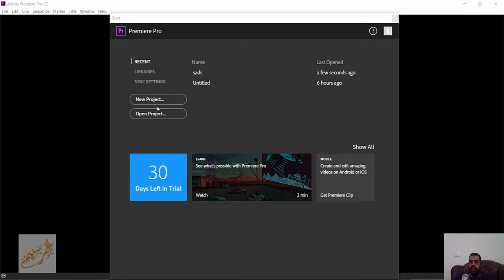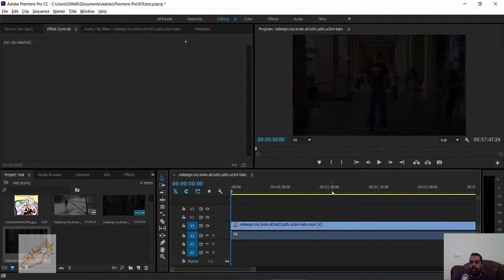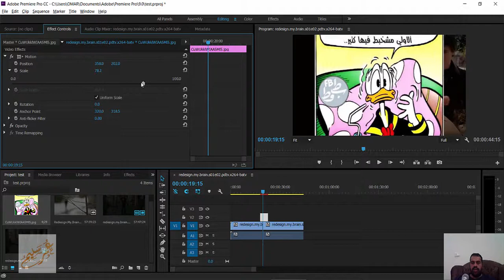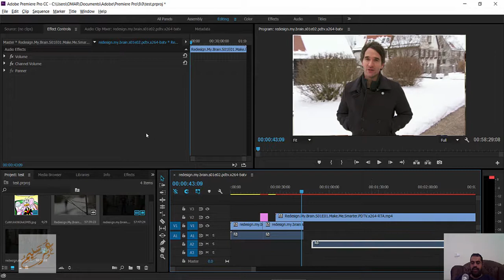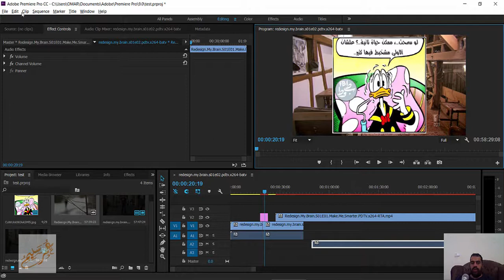000 Adobe Premiere